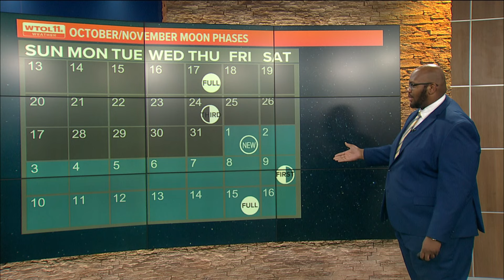Top astronomical events happening in November and December | WTOL 11 Weather Impact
There are plenty of astronomical events to look forward to in November and December. Meteorologist Matt Willoughby breaks down which ones to keep an eye on.